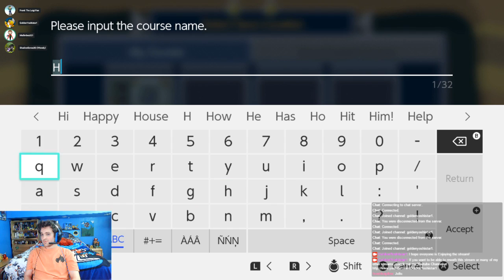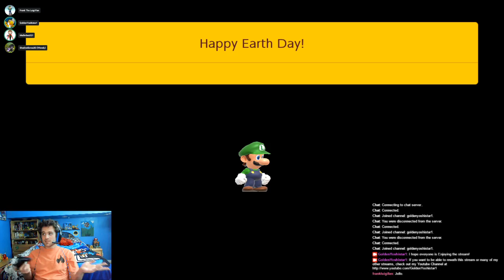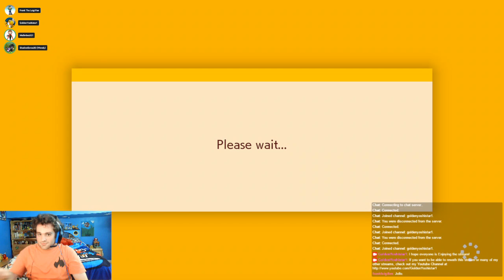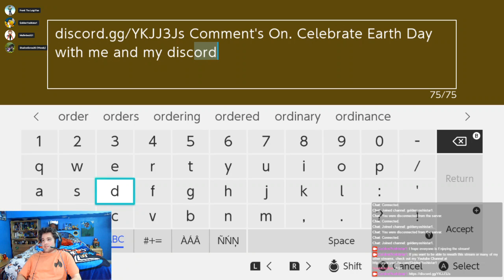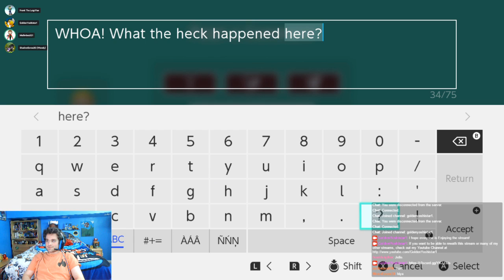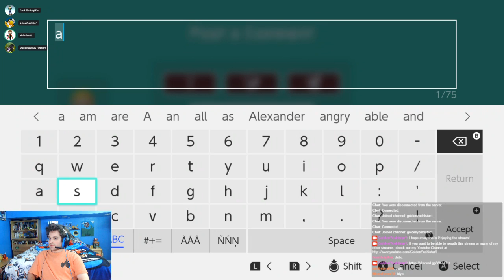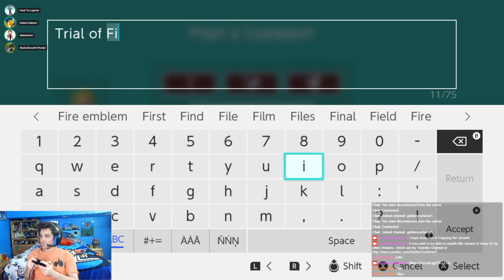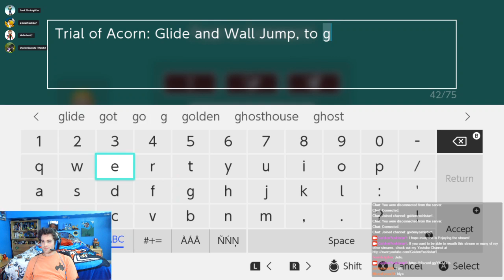Super Mario Maker 2 (Earth Day Special)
We finish with the rest of the Koopalings, and then begin building a discord special themed level featuring Earth Day. A simple and easy level that actually rewards you if you try to speed run the level (Computer crashed mid-edit, which sucks) -- Watch live